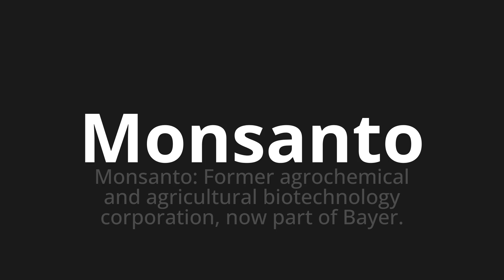How to pronounce Monsanto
Master the Pronunciation of 'Monsanto' - which means : Monsanto: Former agrochemical and agricultural biotechnology corporation, now part of Bayer. 📝 with @PPrononciation 🎓🗣️ - [Your Guide to English]

Learn to pronounce 'Monsanto' perfectly in English with our easy and engaging tutorial by @PPrononciation! 📖📽️ In this comprehensive video, we provide you with native speaker examples 🗣️👂 and phonetic breakdowns 🎵 to ensure you get the pronunciation just right.

How to say Monsanto in English